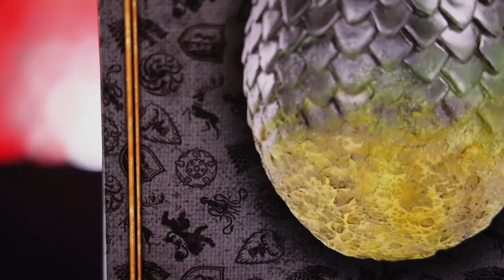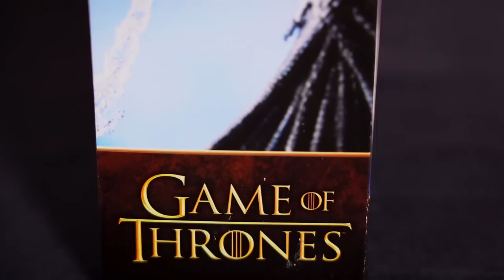Game Of Thrones: el huevo y el vuelo del Dragón. Figuras de colección